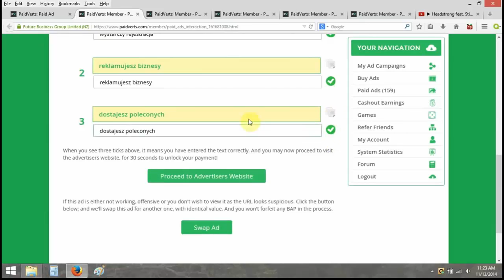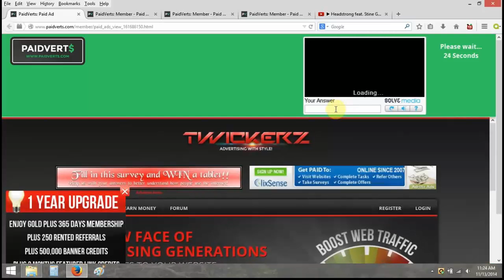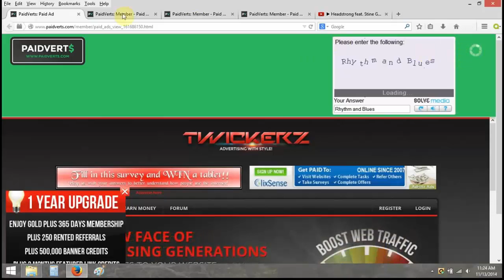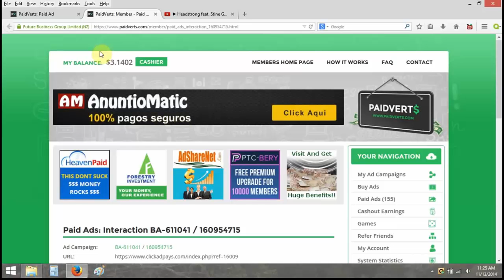how to watch ad in paidverts step by step